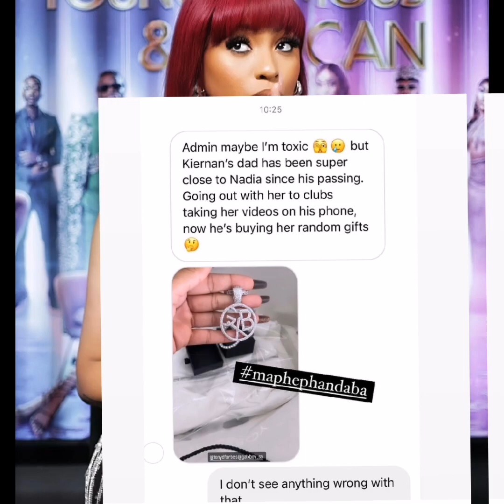Nadia Nakai __Tony Forbes takes AKA's role